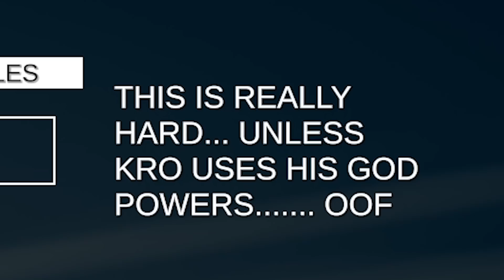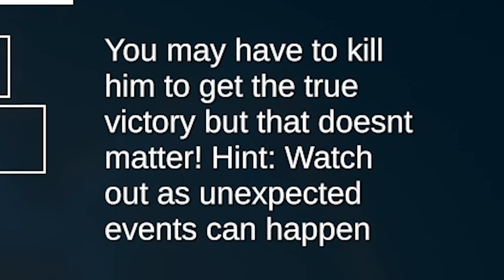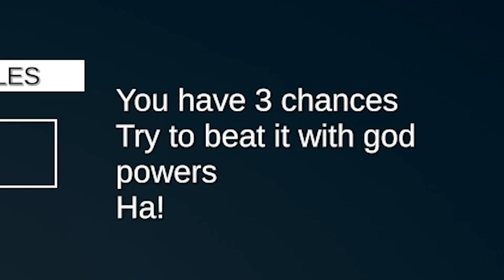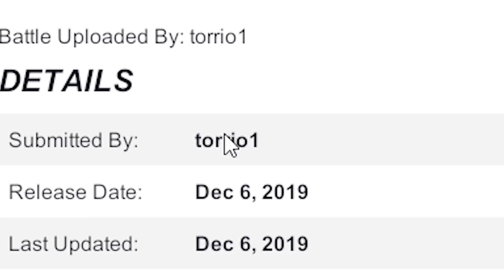Will Larry Survive These IMPOSSIBLE Levels with God Powers? (TABS) Totally Accurate Battle Simulator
Take god powers. Try to save Larry. In TABS.